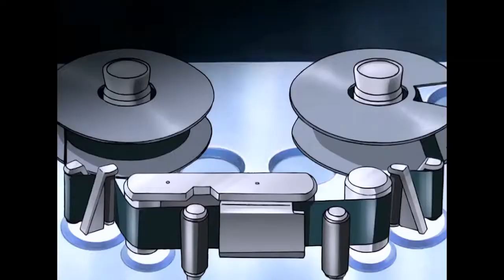Anime Expo 2013 AMV Contest Intro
This is an extended "amv" including clips of AX2012's AMV Contest Winners. The anime footage is from Interstella5555 by Daft Punk, and the song is Ryu☆ "The Hope Of Tomorrow (Ryu☆ Remix)".

Created by Rider4Z
in 2013.